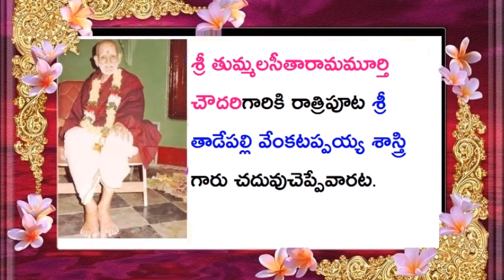శ్రీ తాడేపల్లి వేంకటప్పయ్య శాస్త్రి గారి జీవిత విశేషాలు 05-04-2018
శ్రీ తుమ్మలసీతారామమూర్తి చౌదరిగారికి రాత్రిపూట శ్రీ తాడేపల్లి వేంకటప్పయ్య శాస్త్రి గారు చదువుచెప్పేవారట.